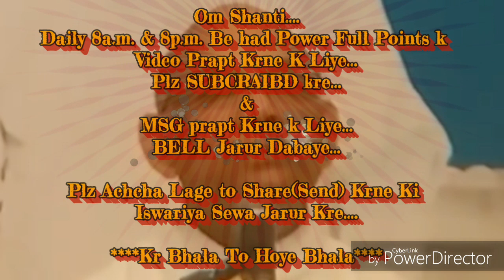संगमयुग में हम ब्रह्मा वत्सो को जो मिला है वो चारो युगो में किसी को नहीं... By माननीयB.K.सूरज भाईजी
शिक्षा-संगमयुग में हम ब्रह्मा वत्सो को जो मिला है वो चारो युगो में किसी को नहीं मिलता...

वक्ता है - माननीय ब्रह्माकुमार सूरज भाईजी की।(ज्ञानसरोवर)

परमिशन है- ईश्वरीय विश्वसेवा चैनल को अपनी सभी आडियो क्लीप डालने की परमिशन दी है, स्वयं भ्राता माननीय सूरज भाईजी ने, उनका निवास है ब्रह्माकुमारी ज्ञानसरोवर,माउण्ट आबू,राजिस्थान।